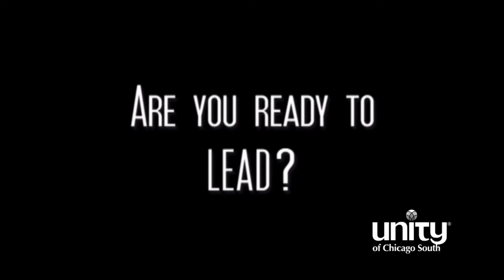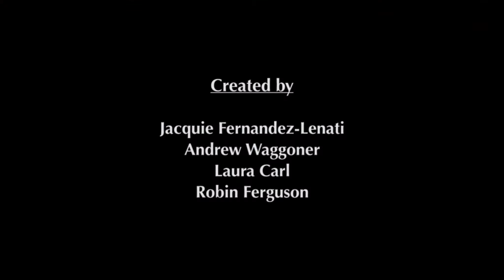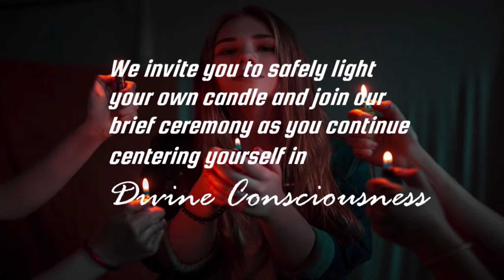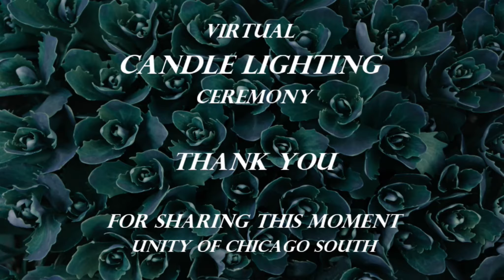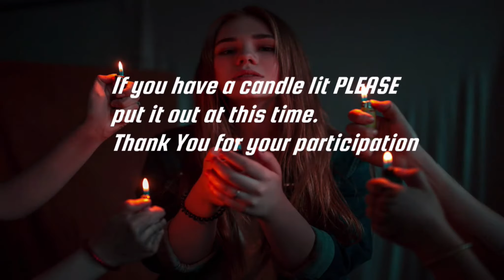Mar 13 Celebration Ed